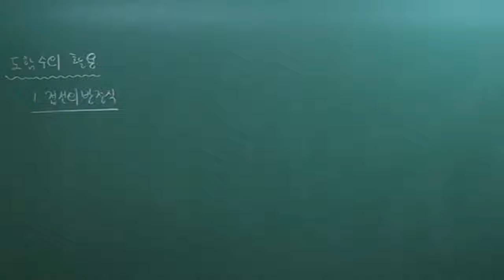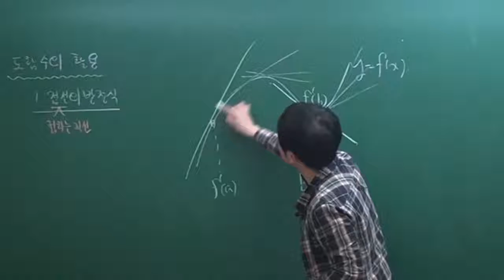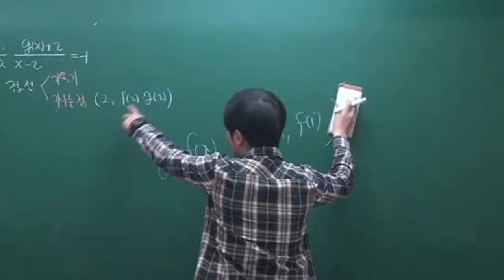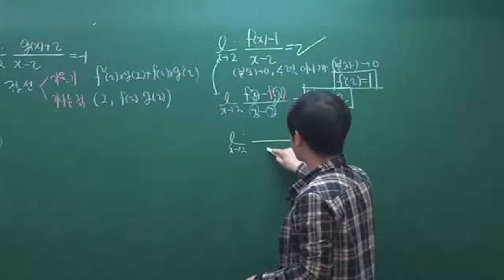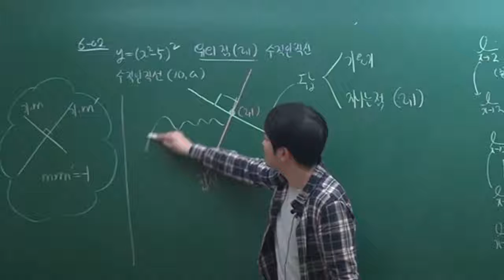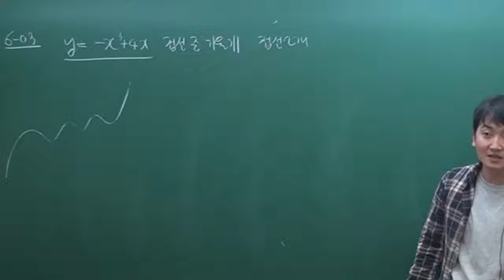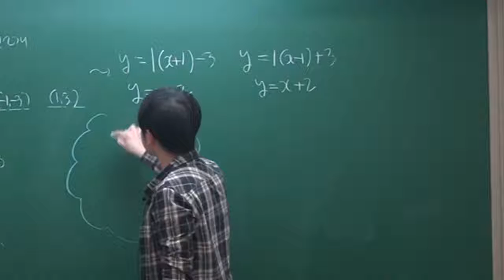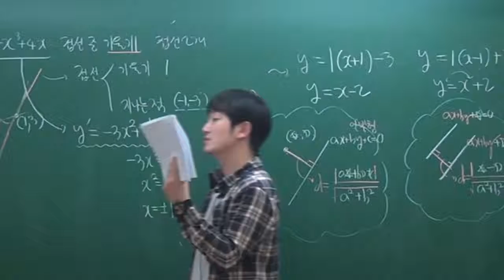화정수학 명인학원 고2 미적분1- 04.접선의방정식(1) 정다움t